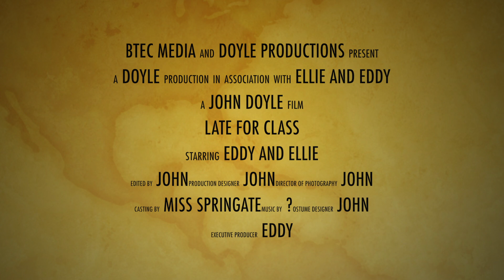Practice Short Film - Late For Class by John, Eddy, and Szymon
A short movie created by 3 of our students.